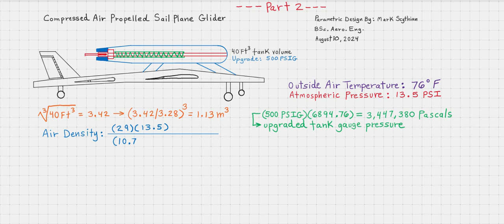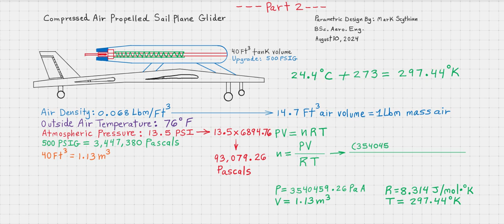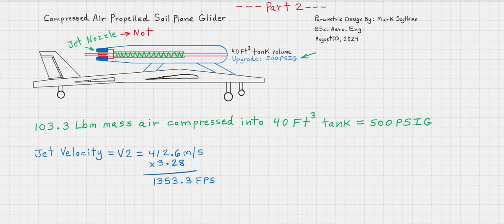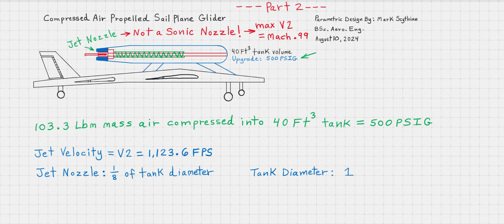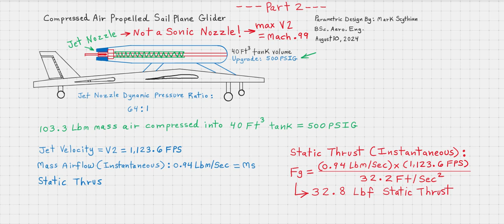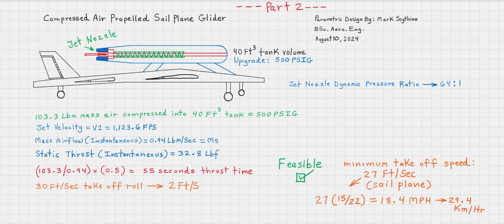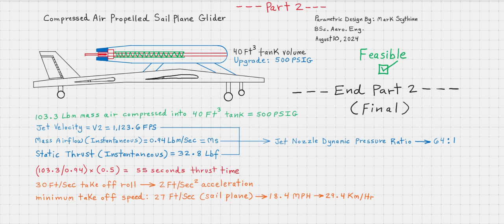Compressed-Air-Propelled Sail Plane Glider (Part 2)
Upgrade:  500 PSIG or 103.3 Lbm mass air charged into 40 cubic foot composite-fiber compressed-air-tank.  Ultra lightweight high-strength carbon-fiber composite sail plane glider airframe, with an empty weight (without pilot) of 254 Lbm.  Minimum V1-Rotate Speed = 27 Ft/Sec.  Pilot weight:  160 Lbm.  Total Take-off Weight:  414 Lbm.  55-second thrust discharge time, 2ft/sec^2 acceleration, 32.8 Lbf Static Thrust, 1,123.6 Ft/Sec Jet Velocity, 15-second take-off roll,  V1-Rotate Speed = 30 Ft/Sec.  Conclusion:  Feasible.  Music By:  'Buckethead'.